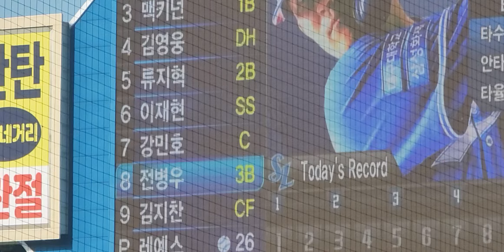굉장합니다 💙💙💙 대구 삼성라이온즈파크 매진 👍👍👍